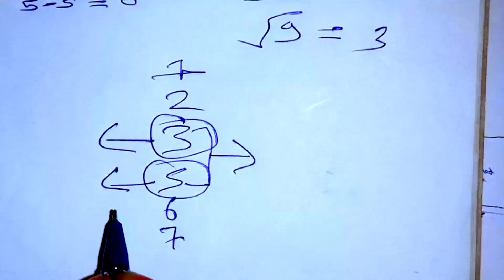Correlation।Biostatistics Unit-1। Karl Pearson coefficient of correlation। Multiple correlation।8sem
Hello friends-